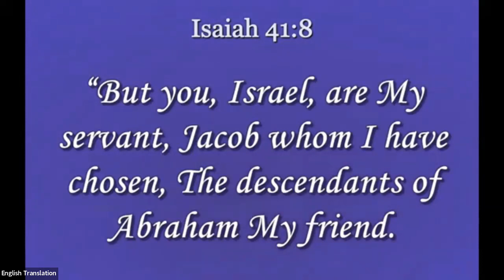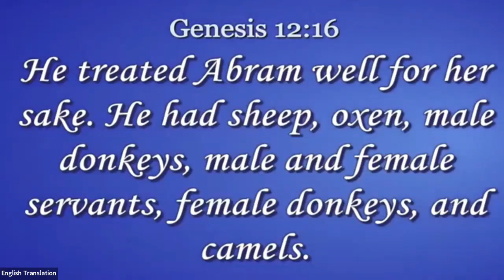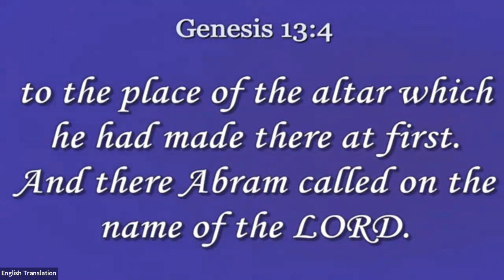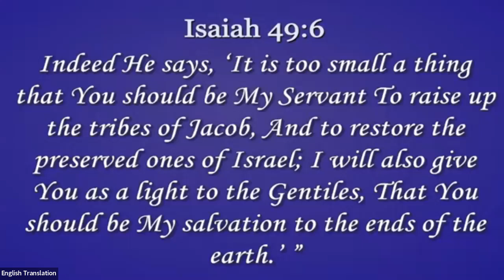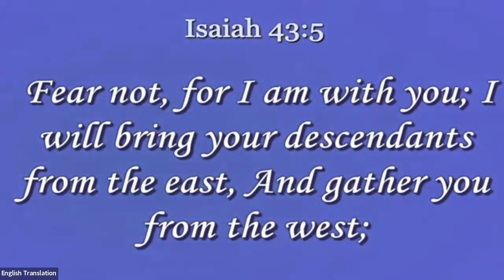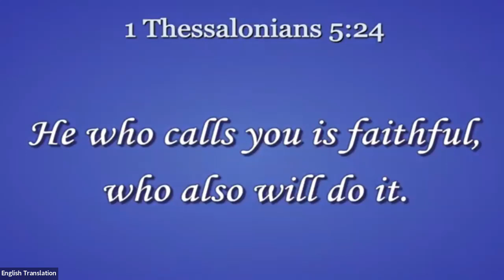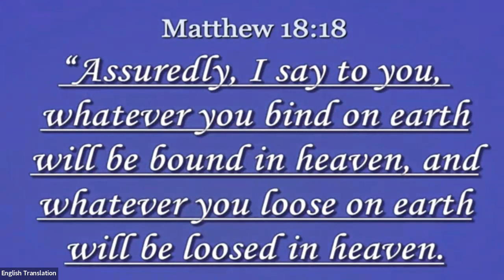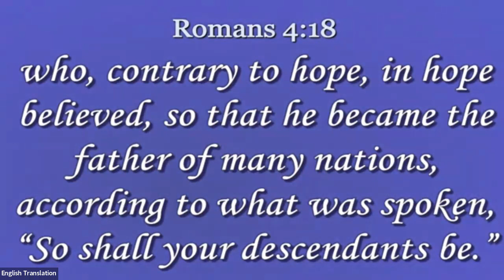28th Sep Evening Service with Rev. Kim Jae Hong